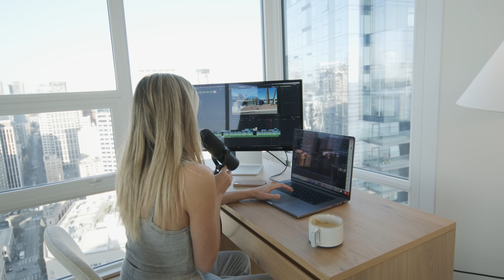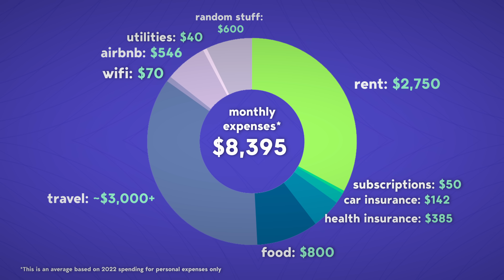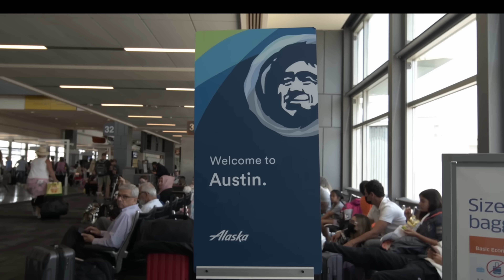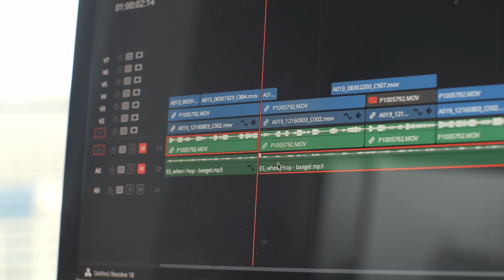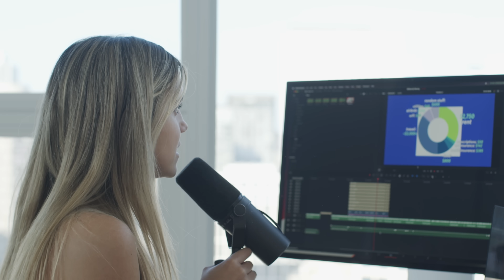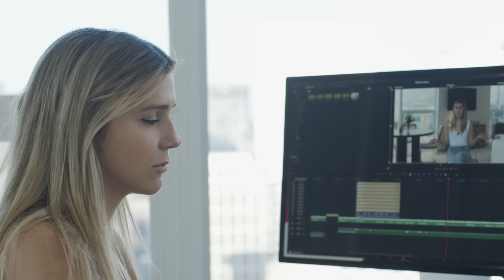Living On 980K A Year in Seattle, WA | Millennial Money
What Equipment I Use: